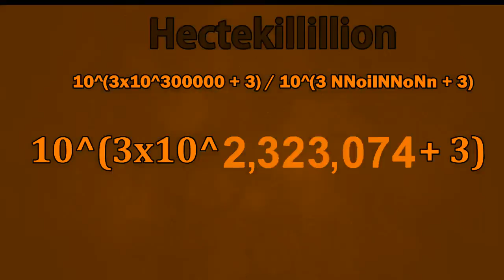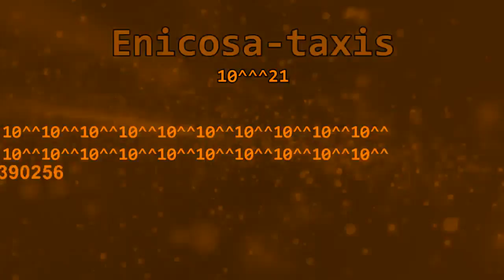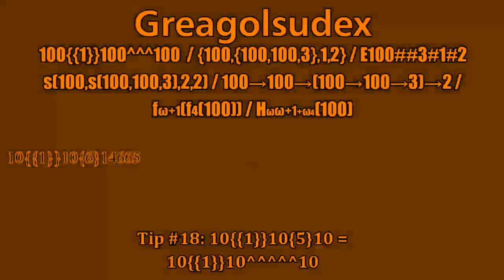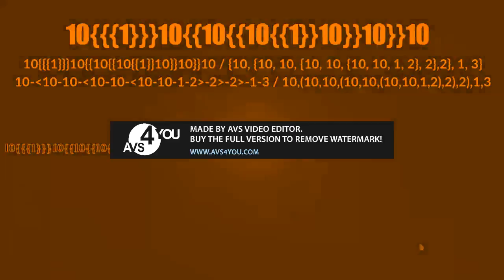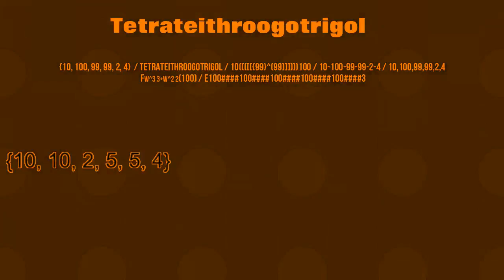numbers -infinity to infinity series on orange